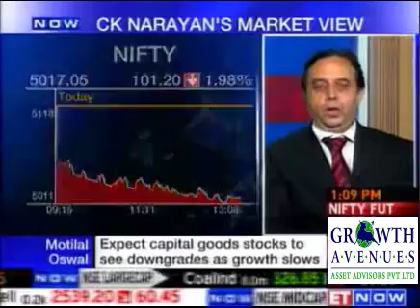DR.C.K.NARAYAN'S MARKET VIEW - 18 Oct 2011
COMPREHENSIVE COURSE IN TECHNICAL ANALYSIS By.DR.C.K.NARAYAN

2 Weekend Program

GROWTH AVENUES KNOWLEDGE CENTRE
21, 2nd Floor, Kalpataru Point, Kamni Marg,
Sion (East), Mumbai-400022, India